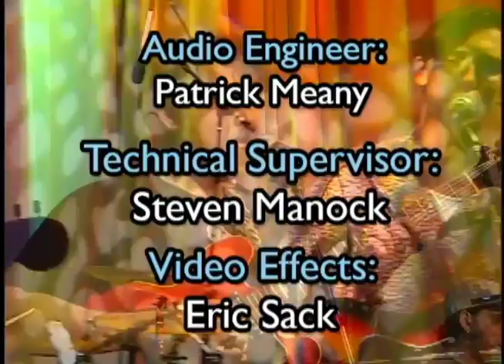Magic Island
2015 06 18